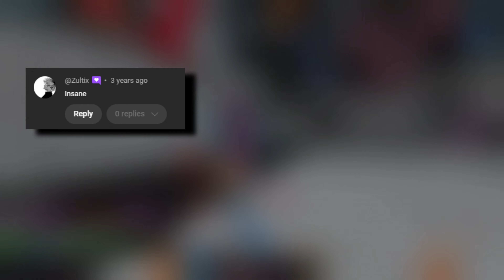"Machine Gun Drena" (Final Montage)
Final montage unless the game makes a comeback. ggs to everyone who dueled me over the years :)

@sstool = proud
@crashjesus = Ching
@dayfiveblade = Dewplexy
@tieveXXX = Monetization